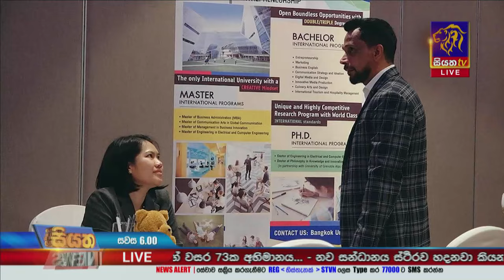2024 තායිලන්ත අධ්‍යාපන ප්‍රදර්ශනයට සමගාමිව මෙරට පැවැත්වෙන පලමු අධ්‍යාපනික වැඩසටහන අද පැවැත්තුනා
2024 තායිලන්ත අධ්‍යාපන ප්‍රදර්ශනයට සමගාමිව මෙරට පැවැත්වෙන පලමු අධ්‍යාපනික වැඩසටහන අද පැවැත්තුනා